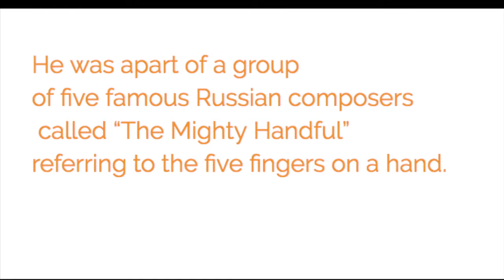Hailey Ryan 5 P